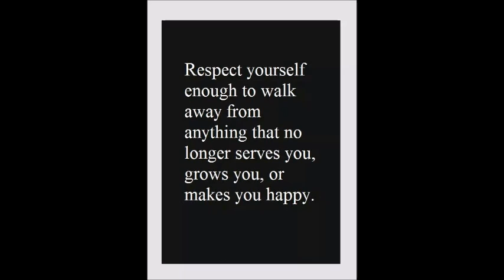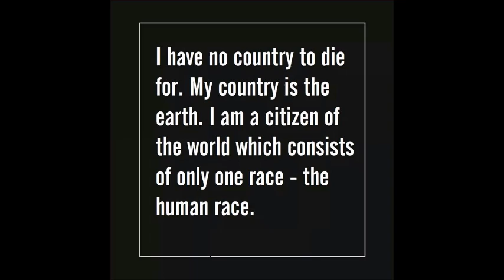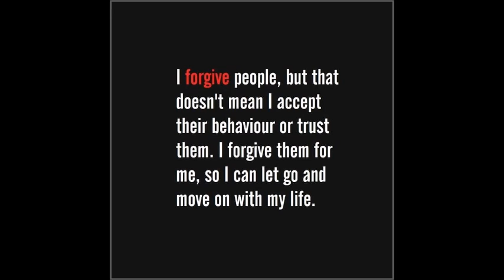Humma Bombay Carnatic version AR Rahman Instrumental relaxing Music & Motivational Quotes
your Favorite AR Rahman songs - Instrumental versions along with best Motivational Quotes on this playlist,